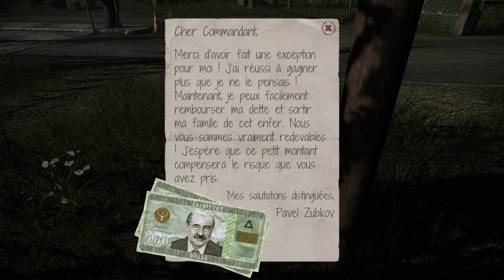Let's Play - Contrabande Police - Ep6 [Qc/Français]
continuons a faire rentré de bon citoyen au Québec